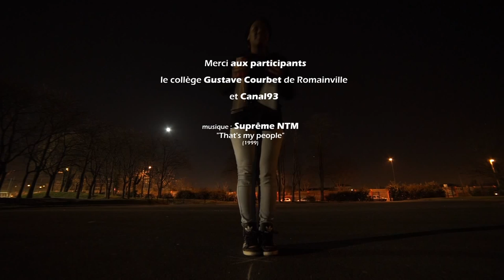93 Light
Le 06 mars 2015, de 20h à 22h,  au collège Gustave Courbet de Romainville…
Performance light painting, 93 d’environ 50x50m  réalisé avec la participation d’élèves.
Avec l’artiste Konte RAST avec le soutien de Canal93 dans le cadre de ses interventions avec les classes, option art.

Une prise de vue en haut de l’escalier de secours, avec la lune en arrière-plan avec deux essaie dont la deuxième à 21h22. Repères au sol avec les participants.

Montage Poum Ki Pah

EMPiREFLEX